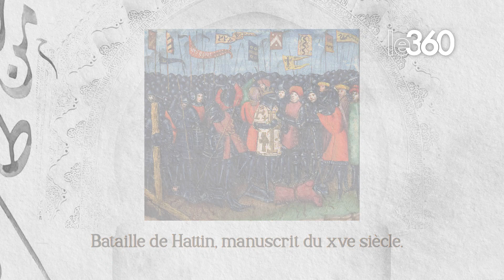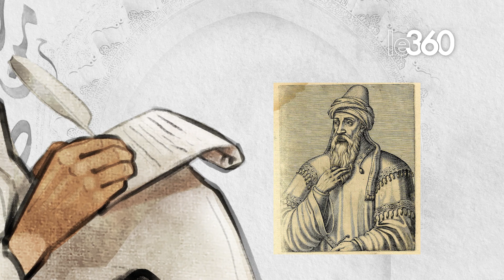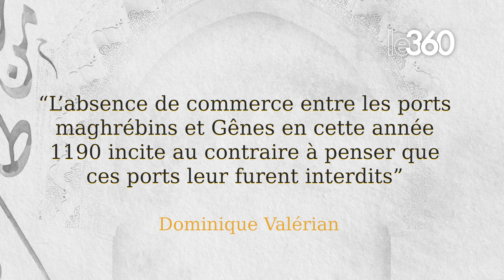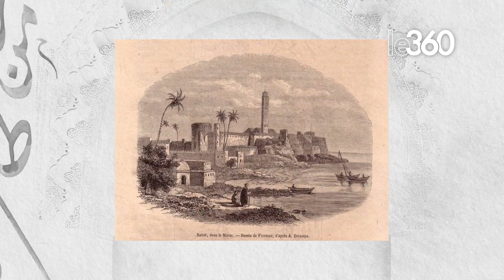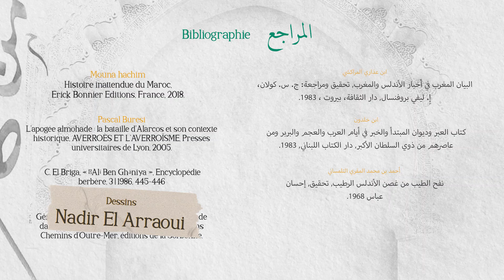Marocains dans l'histoire: Yaâcoub al-Mansour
Réalisée par la romancière et essayiste Mouna Hachim, «Marocains dans l’histoire» est votre série sur Le360 qui documente les figures marocaines ayant marqué l’humanité à travers les siècles. Pour ce 34ème épisode, place à Yaâqoub al Mansour, un des grands souverains de l’Histoire marocaine et troisième calife de la dynastie almohade.